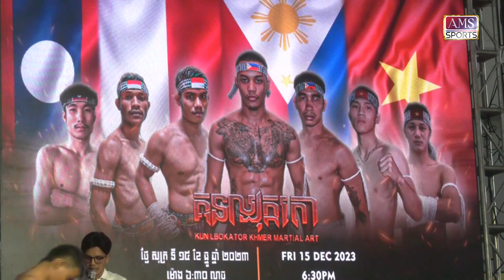សកម្មភាពថ្លឹងគីឡូទាំង៧គូ មុនព្រឹត្តិការណ៍អ្នកលេងគុនមកដល់នៅថ្ងៃទី១៥ ខែធ្នូ ឆ្នាំ២០២៣ នេះ